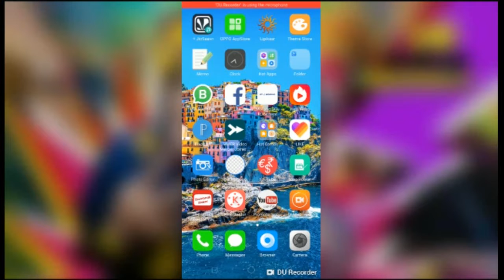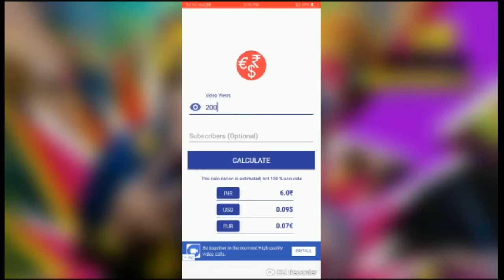Ab malum chlega kitna view pr kitna income hoga Manoj dey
Hello friends
Me Pradeep Deewana